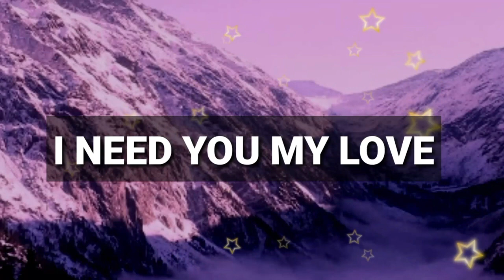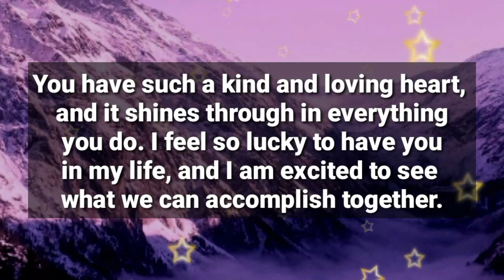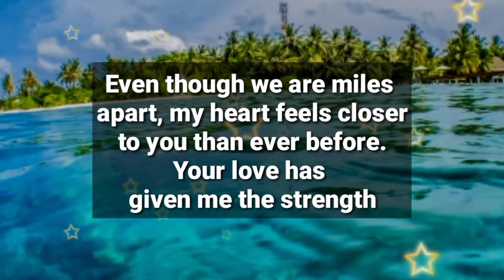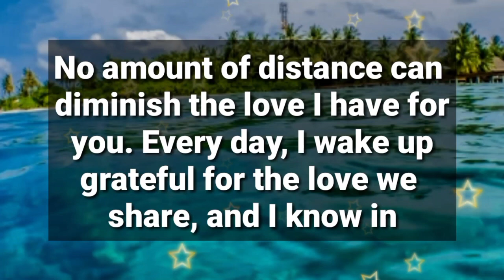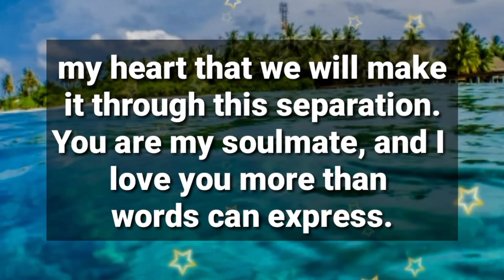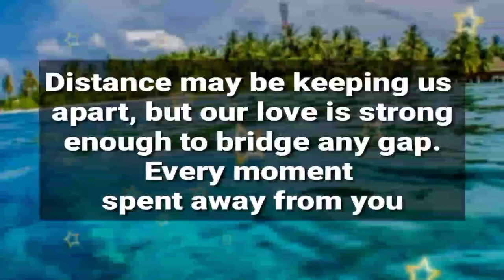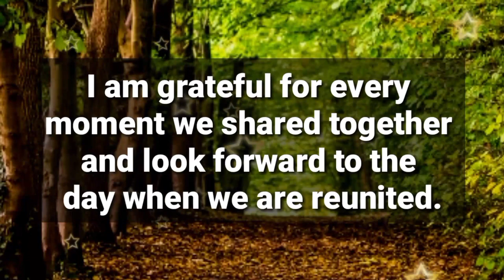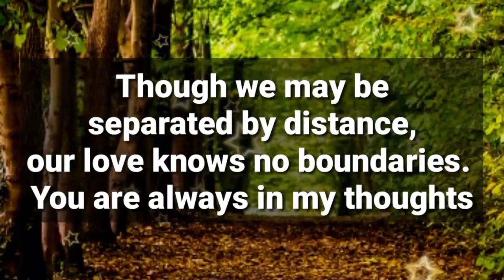Dm to Df 👩‍❤️‍👨 || 💓I am completely sure of the love we share, my princess, I love you very much.🥰🫂💕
1

my love
dm current energy
divine masculine
dm df
dm message to df today
dm tarot
dm reading
twin flame
twin flames
Karmic
happy twins 11:11
love
Love
love quotes
love poem
love poems
love lines
love feel
true love
poem
poems
love songs
love music
feelings of love
love feelings
Dm to df
dm df
dm
 df dm
aquarius
df
taurus
unique tarot
all i want
aquarius tarot
virgo
twin flame reading today
twin flame